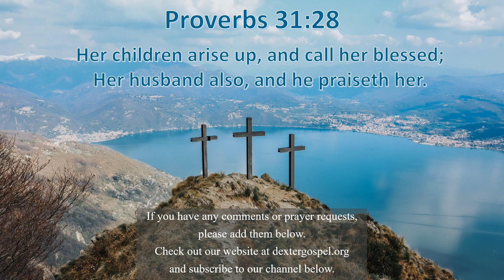What the People Who Really Know Her Do - Proverbs Practicals 408 - Proverbs 31:28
Proverbs 31:28 “Her children arise up, and call her blessed; her husband also, and he praiseth her.”

Those who know the ideal woman best praise her most.